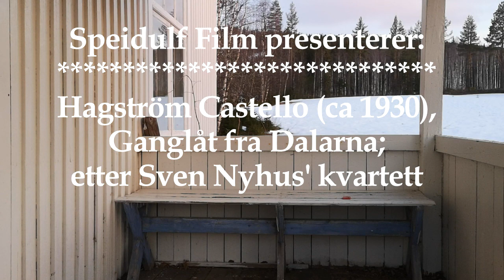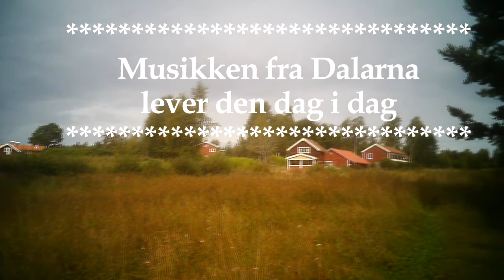Hagström, Ganglåt fra Dalarna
Konsert i Corona's dager:  Denne låten hørte jeg fra en kassett, laget av Sven Nyhus' kvartett.  Den ble kalt for ganglåt, men den fungerer også godt som schottis.